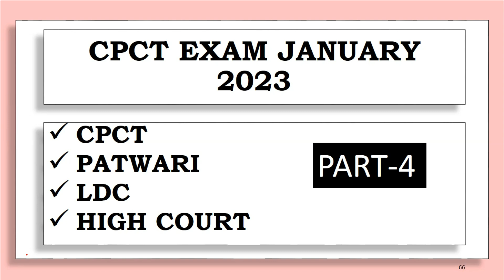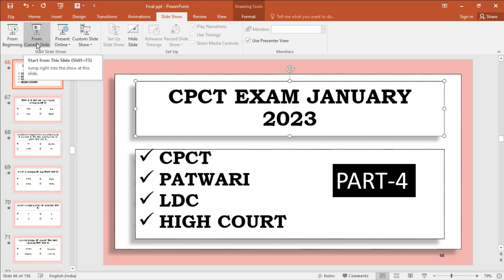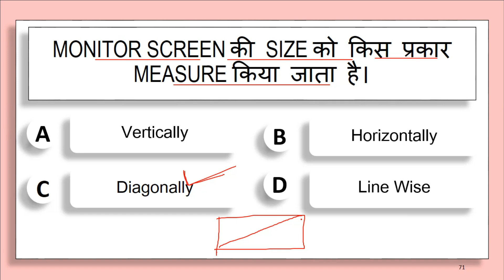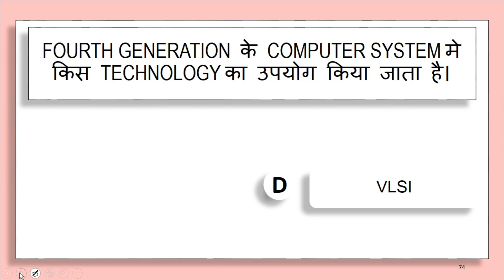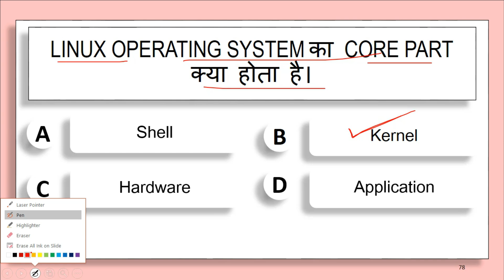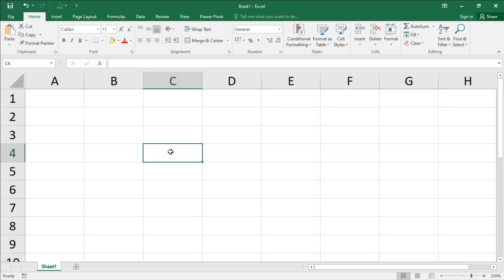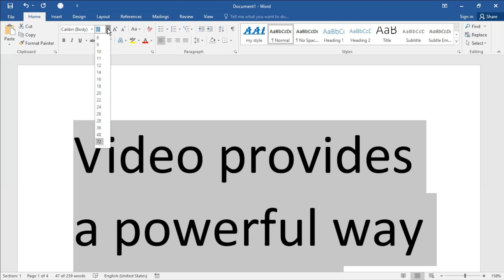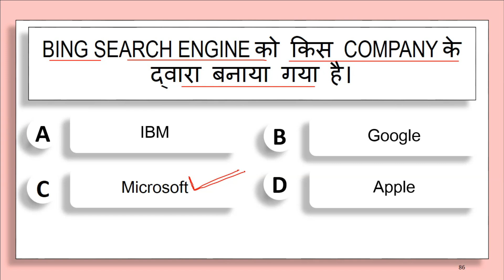CPCT EXAM JANUARY | CPCT JAN 2023 | CPCT COMPUTER QUESTION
सभी प्रकार की प्रतियोगी परीक्षाओ के लिए  Computer के महत्‍वपूर्ण प्रश्‍नों को तैयार करे।

CPCT की तैयारी के लिए दी गई Playlist को Check करें।

Thanks.
DIGITAL BHANDAR